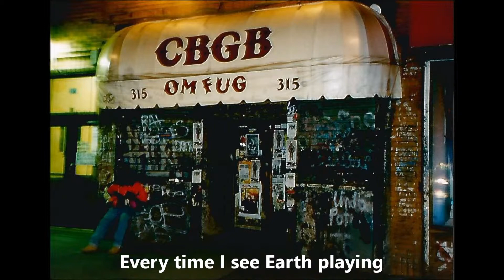Awkward Beaker - Hunger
Artist: Awkward Beaker
Album: Caught in N.Y.C.
Song: 03 Hunger